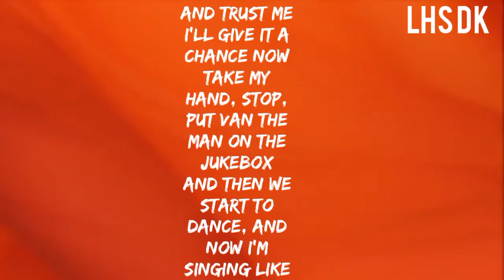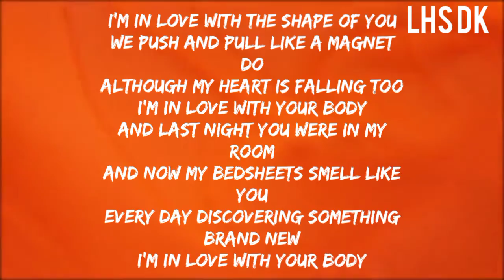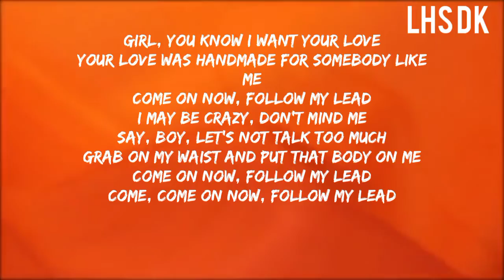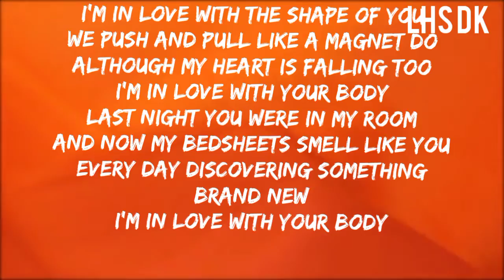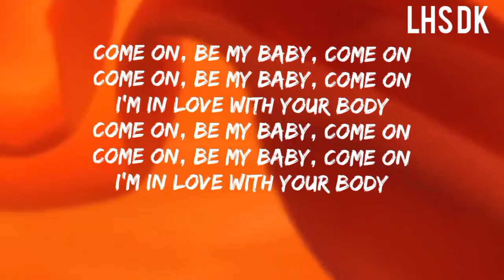Shape of you -Ed Sheeran Letra/Lyrics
Song name - Shape of you
lyrics- ed Sheeran

Songwriters: John McDaid / Steve Mac / Edward Christopher Sheeran / Kandi L. Burruss / Kevin Jerome Briggs / Tameka D. Cottle

Shape of You lyrics © Sony/ATV Music Publishing LLC, Kobalt Music Publishing Ltd., Universal Music Publishing Group, Warner Chappell Music, Inc, Spirit Music Group, BMG Rights Management

Oh-I-oh-I-oh-I-oh-I
I'm in love with your body
Oh-I-oh-I-oh-I-oh-I

Tag ignore

Garena free fire colombia live
Garena free fire brazil line
Garena free fire south africa
garena free fire mexico live
garena free fire France live

classy
 nxt, nxt classy
classy ff
classy free fire
classy new video
garena
garena free fire
garena ff, free fire ban
1v4
1 v 4
 classy 1 v 4
 classy vs ng
 nxt vs ng
 nonstop gaming vs classy
 india's most dangerous squad
 best pc squad
nonstop gaming reaction on classy
 gyan gaming
ajju bhai
 total gaming
free fire
classy savage
classy surprise
gyan bhai
ajju
as gaming
as
ungraduate gamer
tonde gamer